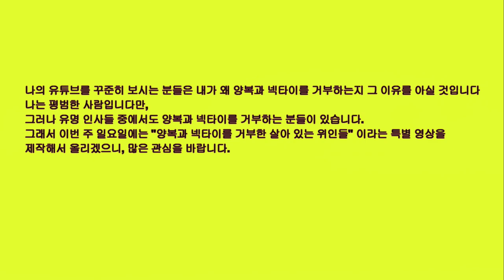양복과 넥타이를 거부한 살아 있는 위인들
살짝 알려드립니다.  전 국회의원 강기갑,   도올 김용옥 교수,    가수 장사익